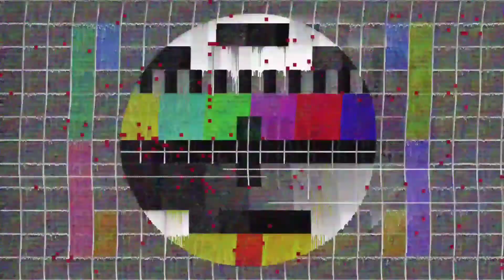Mancing Ikan Nila (fishing tilapia)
Mancing ikan nila Terlepas lagi, mungkin belum rezekinya kali yah,,

terimakasih...